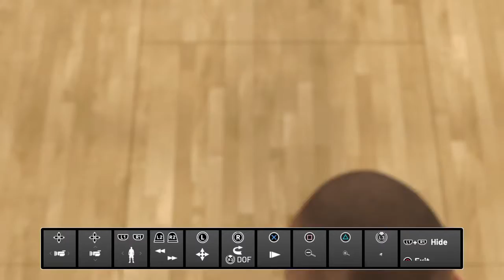NBA 2K19_20181121004838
NBA 2K19